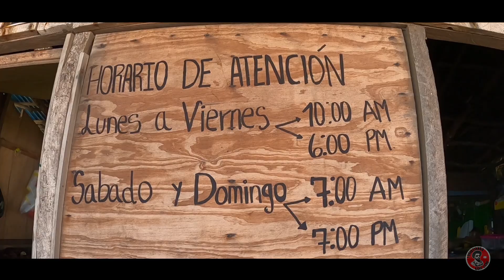Lo mas nuevo en EL Salvador Glamping frente el mar? En playa la Tusera Taquillo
Luis_monrroy90

Turistiando con Luis

Muchas gracias a todos los Aventureros y Turistas que nos apoyan viendo nuestros videitos, es un gusto para nosotros esforzarnos por crear contenido sano y familiar y aun mas es un orgullo para nosotros darles a conocer los bello de nuestro hermoso país El Salvador.

No ayudan mucho viendo los videos y dejando su like y comentario, de todo corazón les agradecemos. Y aprovechamos para pedirles que compartan y vean un poquito los anuncios ya que eso nos ayuda a generar ingresos para poder seguir luchando por este sueño de crear mas contenido de calidad.

Si es de su agrado y de su voluntad poder apoyarnos con alguna donación créame que nos ayudara mucho a seguir creciendo y creando más videitos. Desde ya que Dios les page y multiplique su apoyo.

Formas de apoyarnos:
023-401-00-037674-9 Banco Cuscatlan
Luis Monrroy
Strike: luis2009
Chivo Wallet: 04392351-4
Botón: SuperThanks